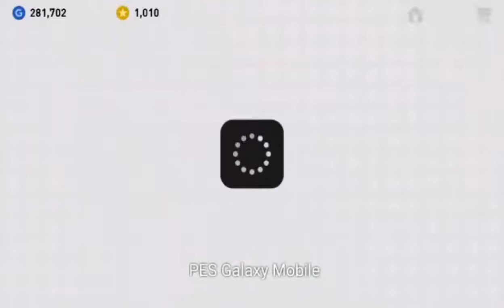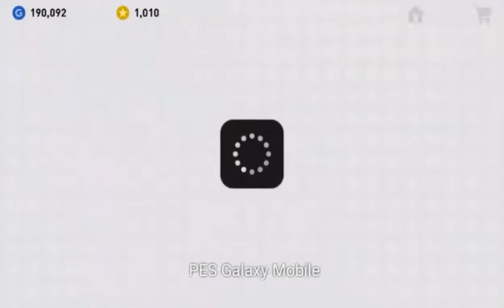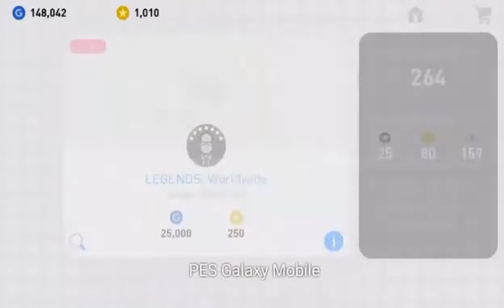Best Ever Pack Opening In Legend Worldwide Boxdraw || PES 2019 Mobile || PES Galaxy Mobile